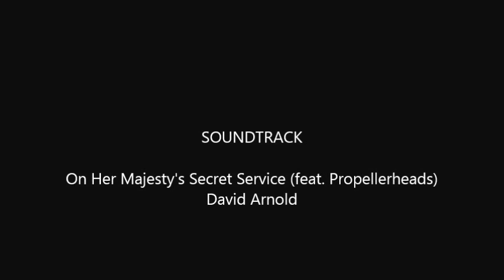Barbarians Airsoft.....Dos-02@UCAP Sandpit